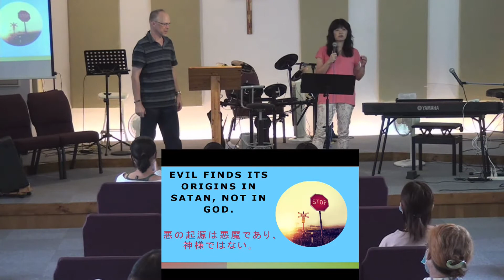God is for you Part 3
If God is for you then who can be against you?  Pastor Dennis dives into this important revelation.  Title: God is for you
In part 3 he shares about the importance of not blaming God when bad things happen but rather drawing closer to God when we face trials and suffering.